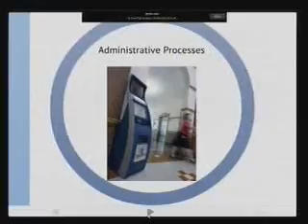City of Redwood City Vending Machine Part 4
Terrance Kyaw Assistant Public Works Director Cohort Focus